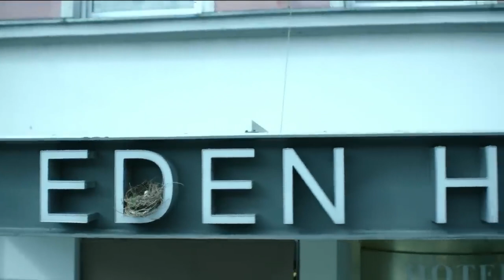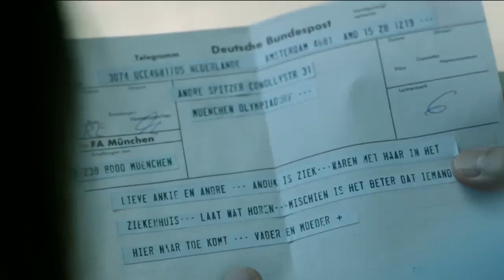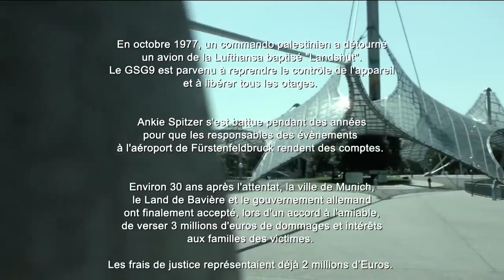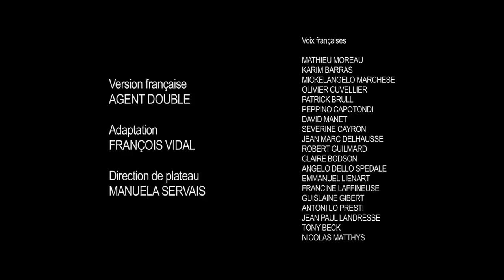Munich film drame complet en français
Le 5 septembre 1972, durant les Jeux Olympiques de Munich, un groupe de terroristes palestiniens prend en otage neuf athlètes israéliens. Exigeant la libération de plusieurs prisonniers, les jeux sont suspendus et les autorités allemandes entament les négociations. Mais la situation dépare et certains otages sont exécutés.